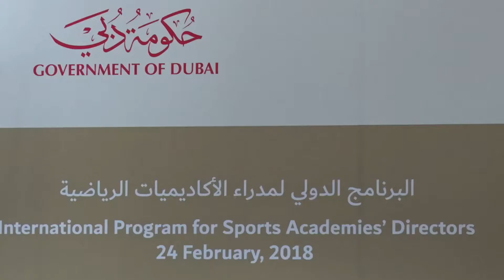ندوة البرنامج الدولي لمدراء الاكاديميات الرياضية 24 فبراير 2018